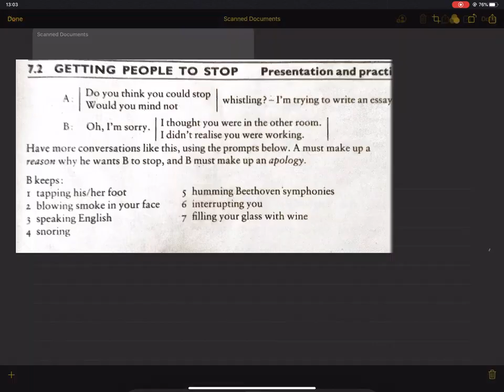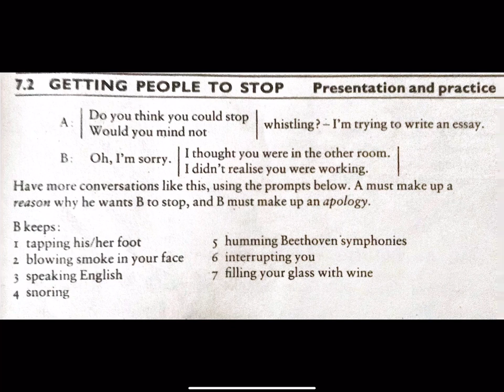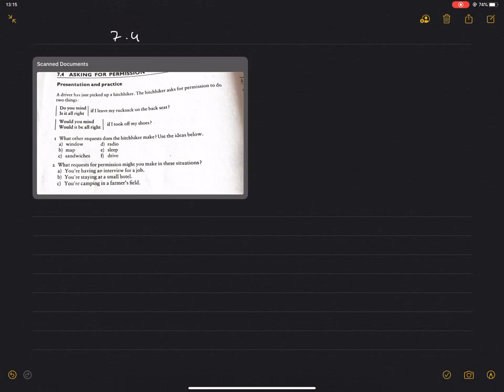91 Request and Offers Unit 7 Meaning Into Words HSEB NEB Class 11 Meaning Into Words in Nepa